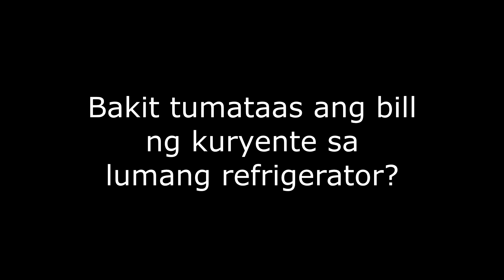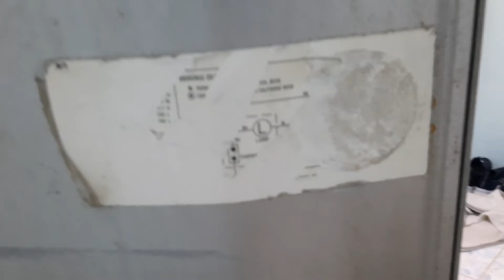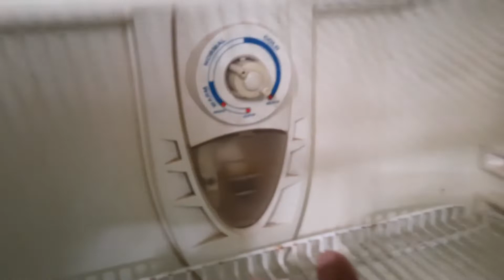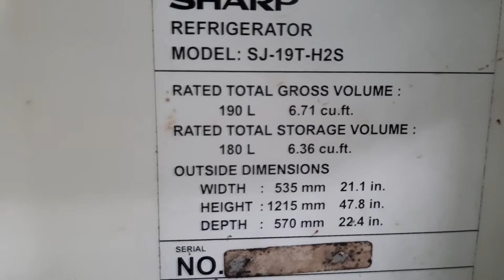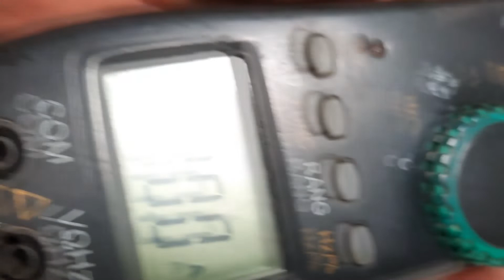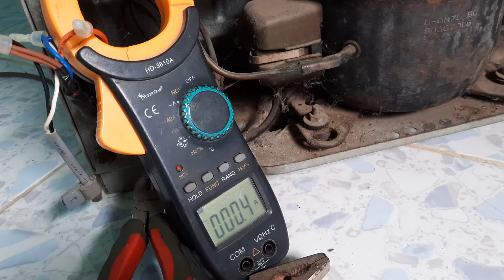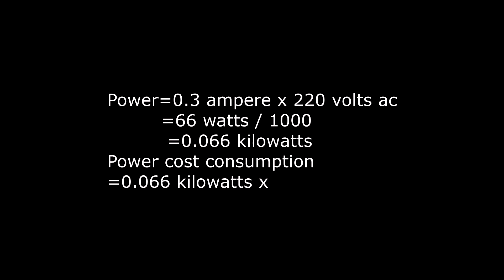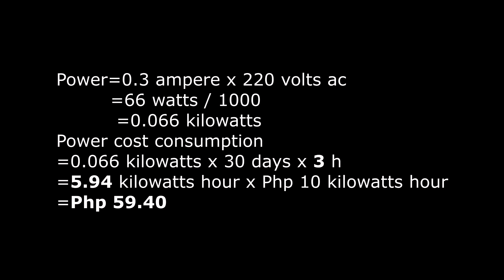Bakit tumataas ang bill ng kuryente sa lumang refrigerator